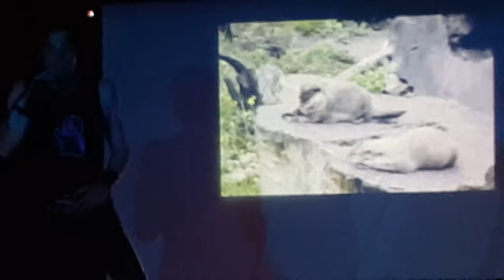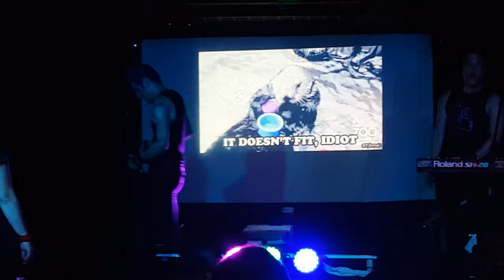The Gothsicles -Otter Time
Live from the Goth Cruise